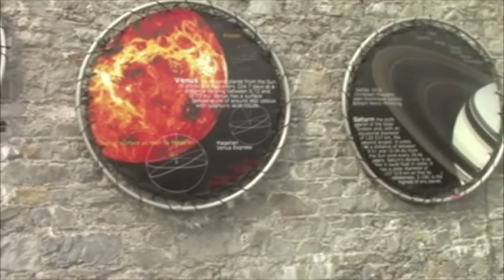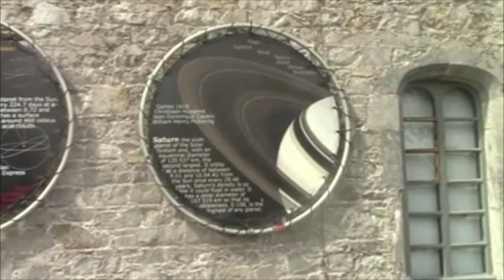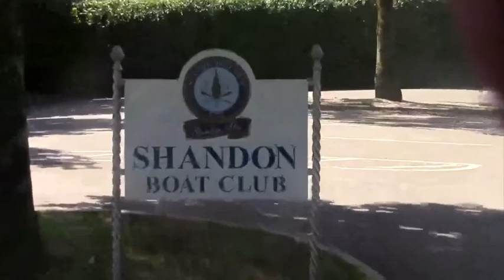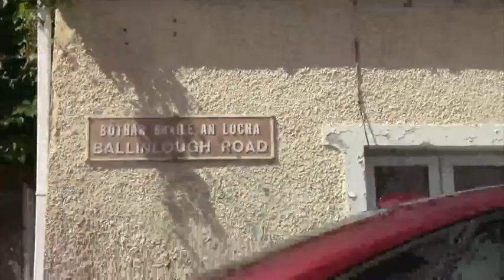Ballinlough & Cork City drive-through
Marian & Jerry McCarthy's 'drive-through' Cork City including Ballinlough